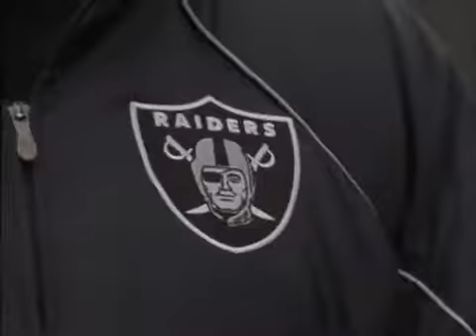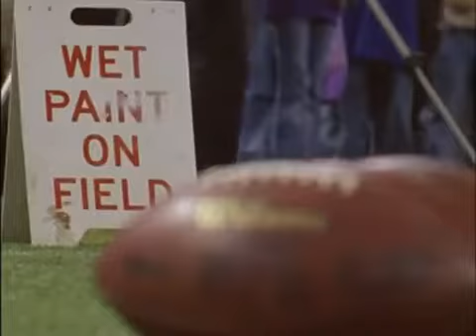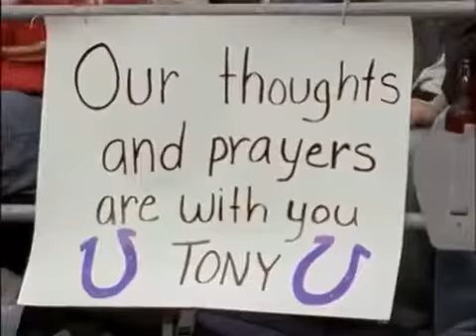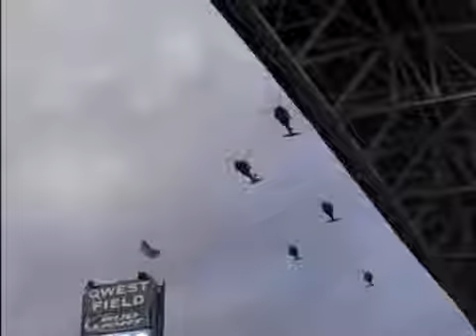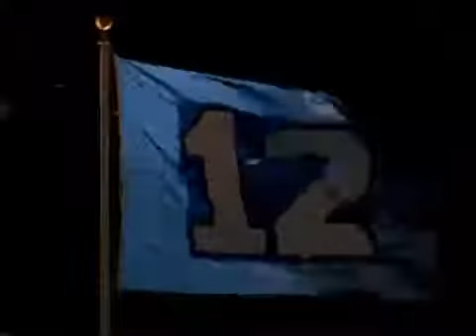2005 2006 NFL Season